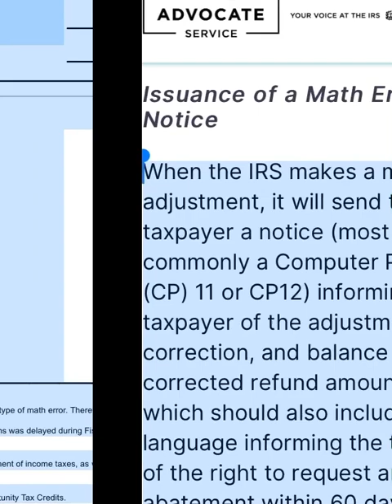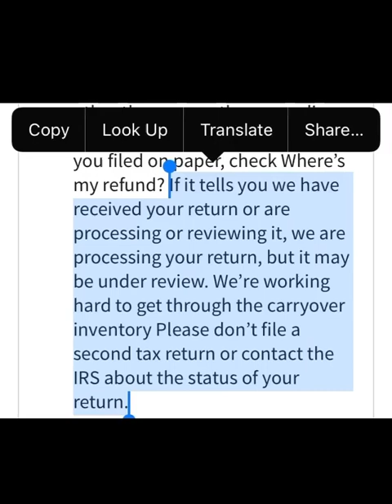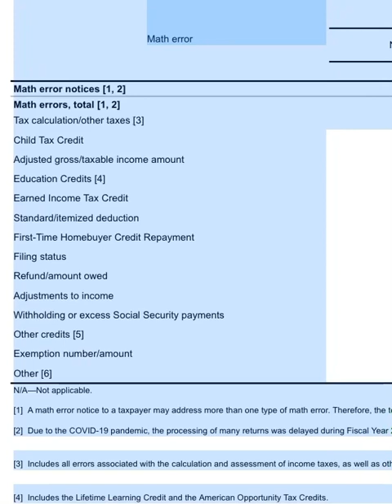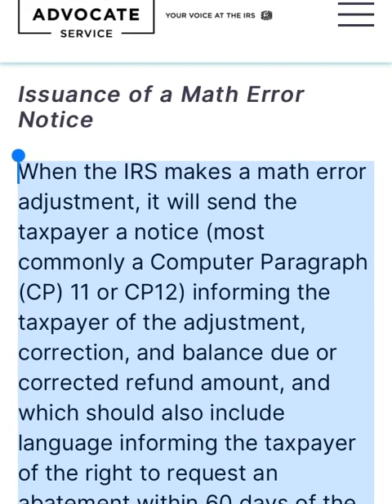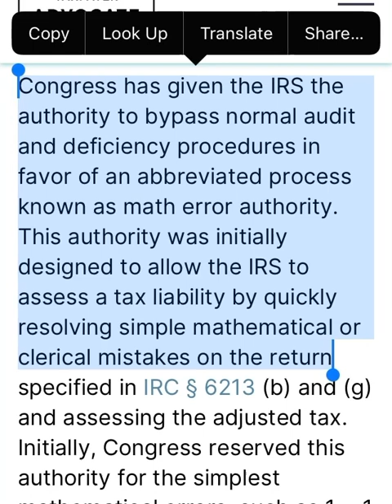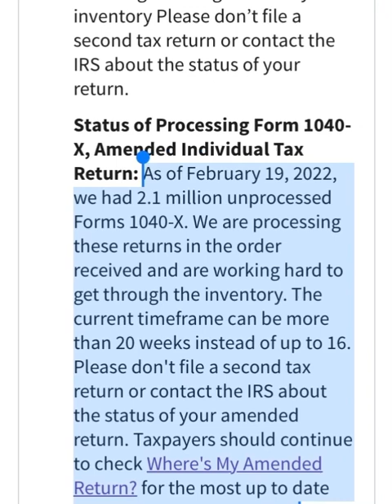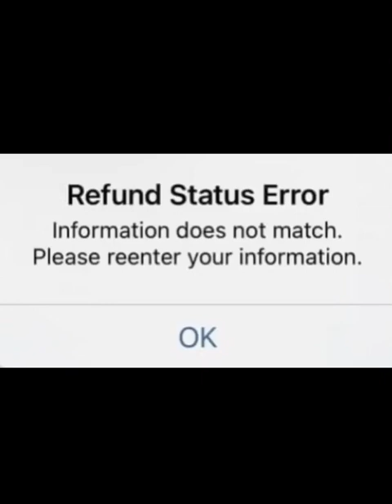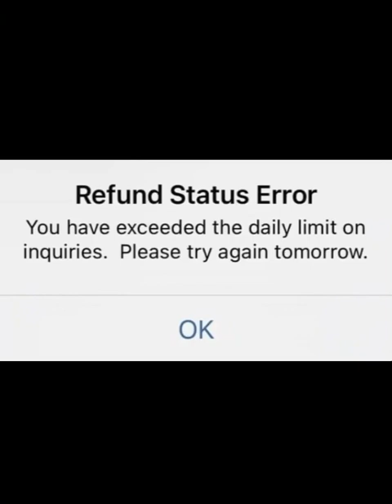MATH ERRORS🛑 2022 Tax Refund Delays 2021 tax refund update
More reasons why your 2022 tax refunds are delayed for further review by the irs
as well as an updated on your 2020 tax returns that are still processing and amended tax returns still waiting to be completed with the irs backlog.

 Where is my refund, and why is my refund still processing update.
millions waiting to be processed especially manual tax returns..
Here are some tax refund approval dates shared in the comments
to give you an idea when your refund maybe approved.
Tax refund 2022. IRS tax refund 2022. Where's my refund 2022. Where is my refund